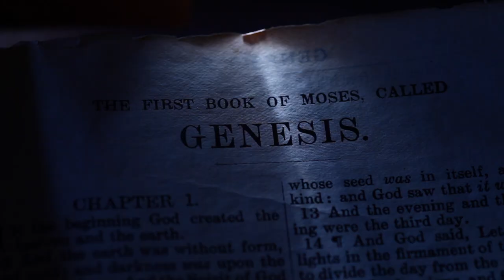MATTHEW 9: 1 | Amen - Word of God | September 24, 2023 | Episode - 2885 | Fr Shaji Thumpechirayil